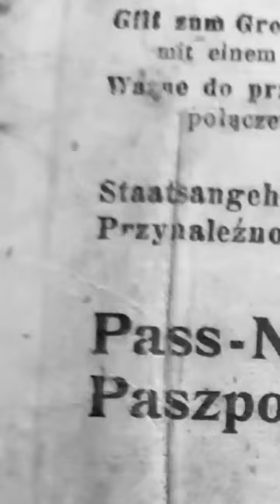paszport Kl Auschwitz 🙏 ausweis lagier dwory 1944 #